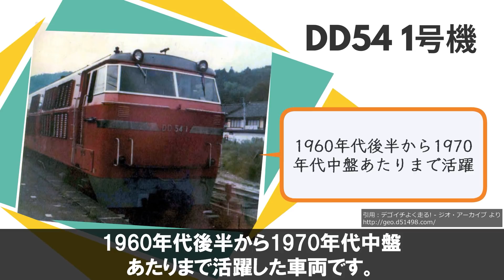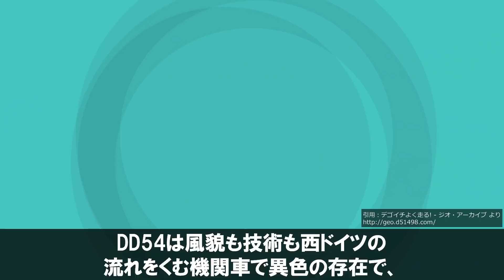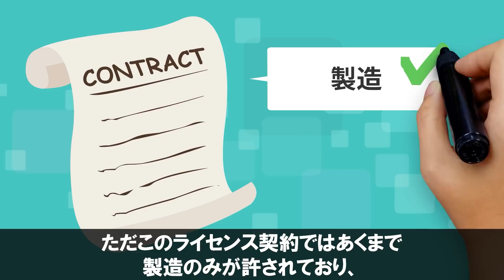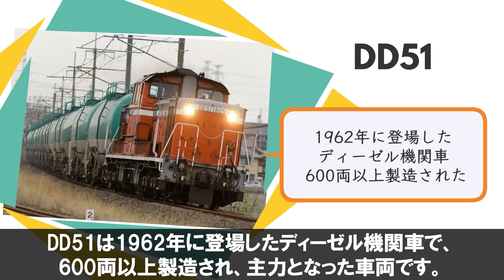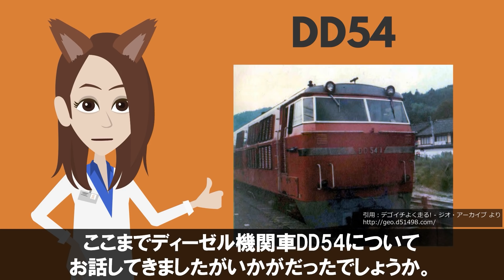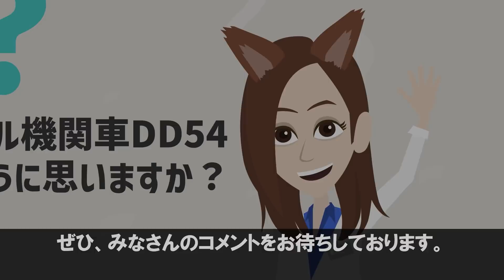【故障連発】幻のディーゼル機関車「DD54」がとんでもなくヤバい…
迅速に改善・修正をさせていただきます。何卒よろしくお願い致します。 今回フォーカスするディーゼル機関車のDD54は1960年代後半から1970年代中盤あたりまで活躍した車両です。

この時代は日本においてディーゼル機関車が成熟し、最もディーゼル機関車が活躍し、そして終焉に近づいていた時代でもありました。

今回はディーゼル機関車のDD54にフォーカスしていきます。

EVや最新技術についてつぶやいています。

【衝撃】日本が開発した「次世代新幹線」に世界が震えた！【アルファX】【隠された真の実力】

【衝撃】進化が止まらない！日本が開発した「歴史上世界最速の列車」の性能に世界が震えた！【超電導リニア】

00:00 intro
00:42 DD54形ディーゼル機関車とは
02:29 DD54の歴史
03:20 DD54のエンジンは？
03:44 DD51との比較
04:48 DD54は欠陥機関車？！
08:38 まとめ